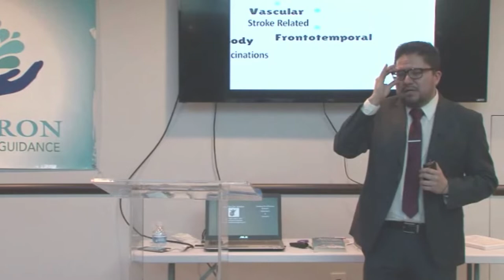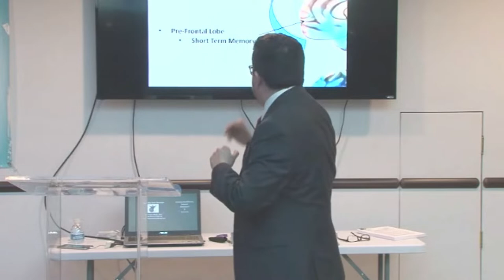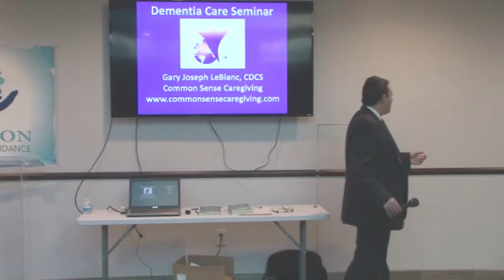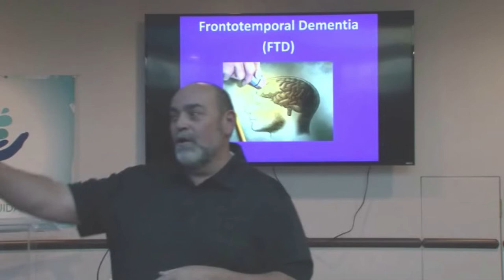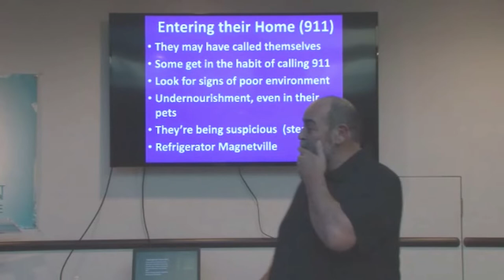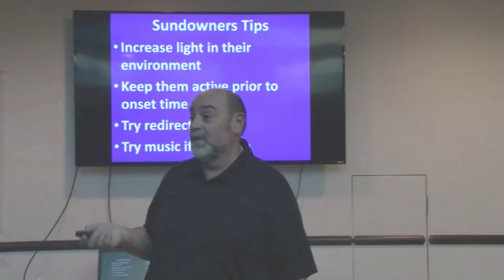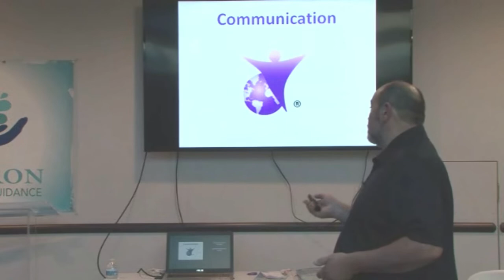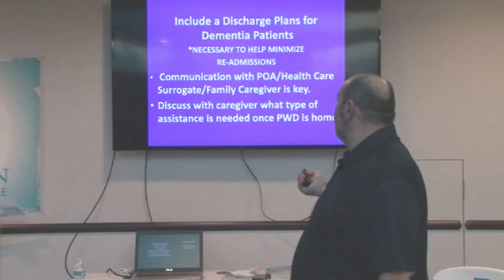Zicharon 2019-Step into the Mind of Person with Dementia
Gary LeBlanc